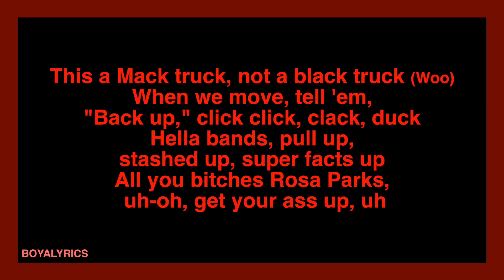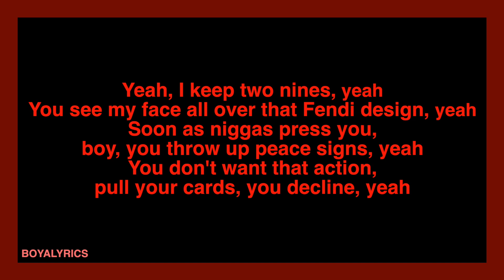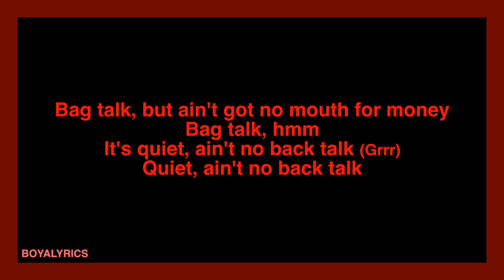Nicki Minaj - YIKES (Lyrics)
LYRICS CHANNEL

Please don't forget to:
So I'll continue making more lyric videos for you guys :)

Got a song request for a Lyric Video? contact via

always be grateful and kind
- Aaron Manansala